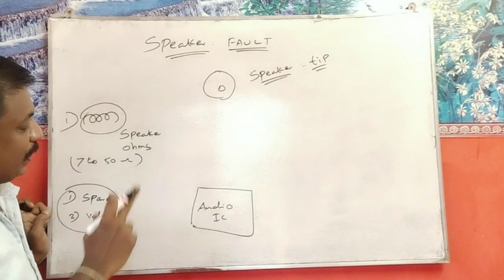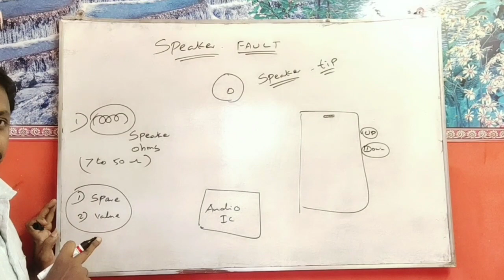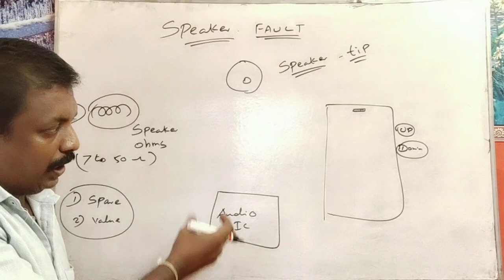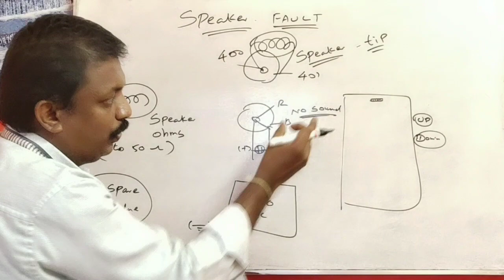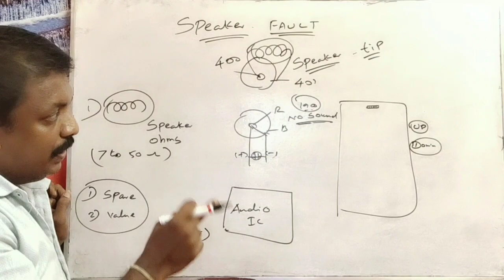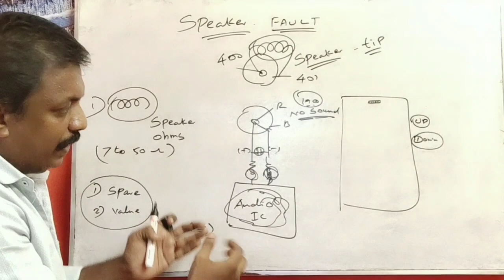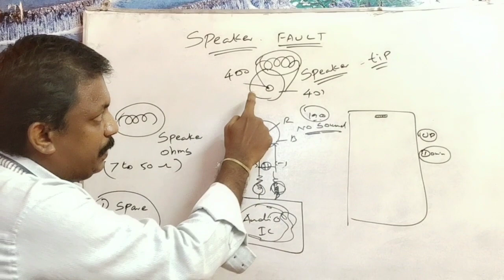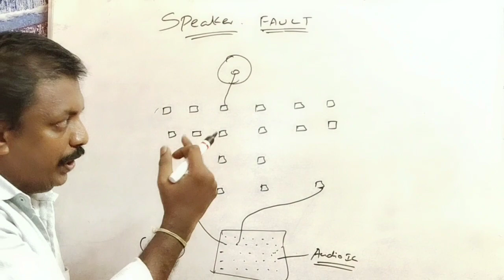king maker in mobile technology _ basic class